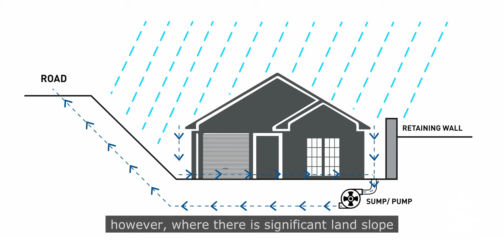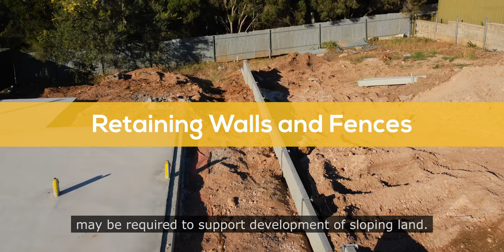City of Salisbury Land Division 3 Additional Info 1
Answers to frequently asked questions on minimum lot size, clearing land, easements, sloping land, flood risk, retaining walls and fences.